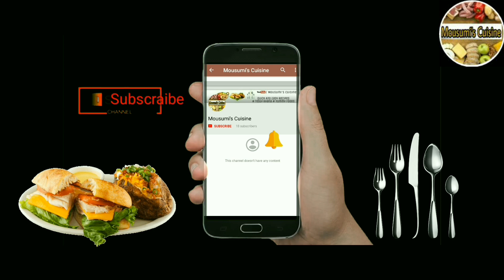Sattu ki Sarbat | Sattu Namkeen Sharbat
Sattu ka Sarbat :

Ingredients

Sattu : 3 Spoons

Black Salt : 1/2 Tea Spoon

Lemon : 1/2

Onion : 1 small size chopped

Green Chilli : 1 small size chopped